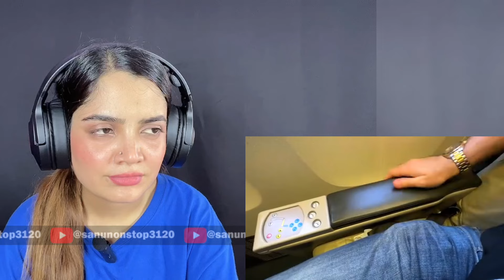indian airline vs Pakistani airline comparison